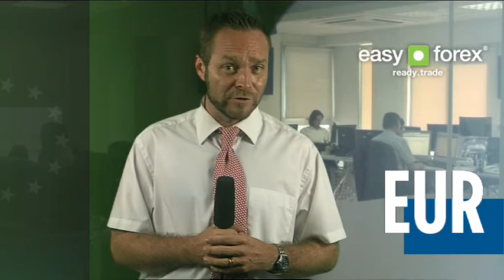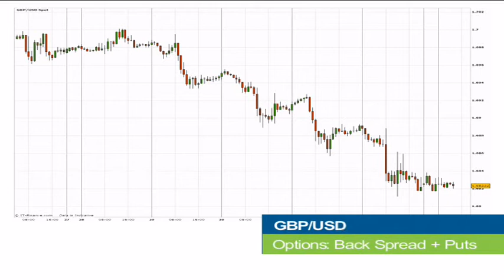easy-forex - Daily outlook - August 04th - 2014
Euro is under pressure as ECB Conference approaches